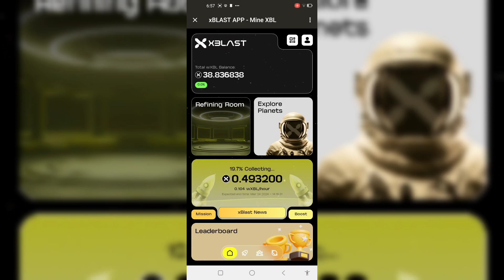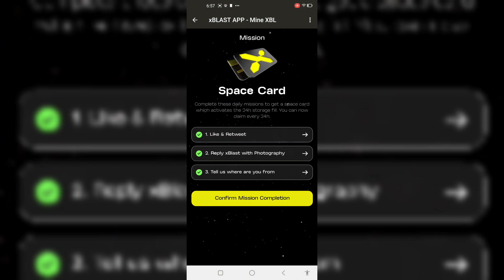hướng dẫn làm 3 nhiệm vụ để claim Xblast sau 24h